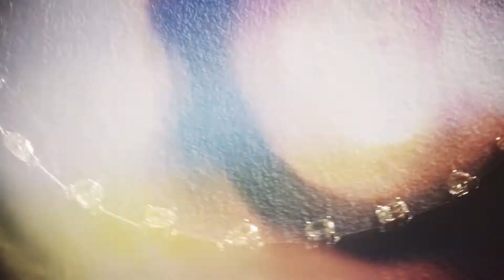Jack Vartanian | Coleção Pura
Pura, coleção com design simples, quase inexistente.
Minimalismo cool para dar lugar à beleza das pedras.
Delicadeza e força com as protagonistas que as mulheres mais desejam.